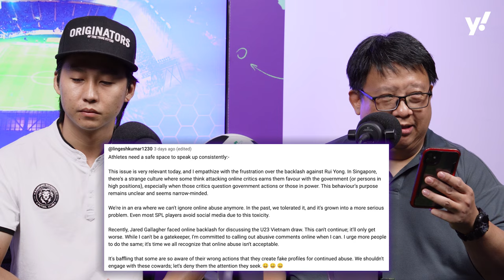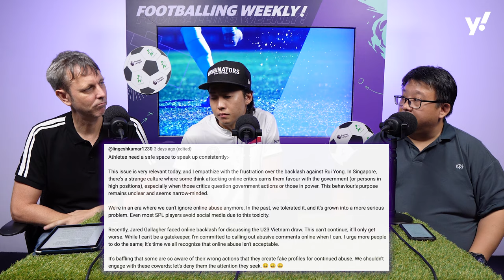Should Singapore put more effort in developing futsal?: Footballing Weekly S2E8, Part 2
Futsal seems like an afterthought in Singapore football - should we put more effort in developing this football format? Co-hosts Neil Humphreys and Chia Han Keong speak to Kenneth Kwang, who plays for Kampung Buangkok Futsal Club which is heading to Brunei to play in their futsal league next year.

Chapters:
00:00 - Intro
02:25 - Comment: Anonymous comments online have no credibility
05:47 - Comment: Lack of football culture is a bigger detriment than NS
09:46 - Comment: AFC Champions League or hypothetical ASEAN Super League?
14:39 - Origins of Kampung Buangkok, a local futsal team
16:51 - What is the difference between futsal and five-a-side football?
20:27 - Albirex Niigata will field Singaporean players next season
23:52 - Lionesses start Asian Games and Singapore Cup is back
25:20 - Outro